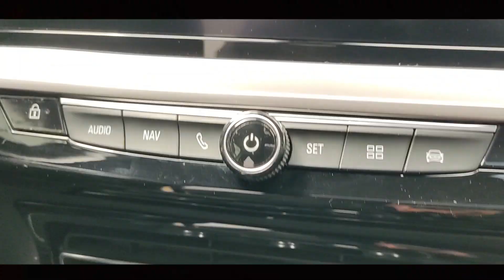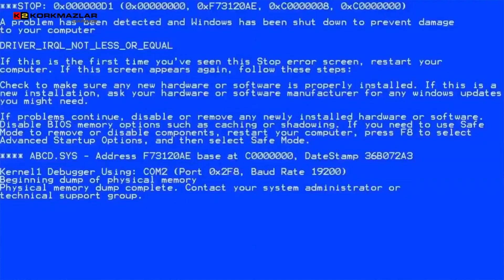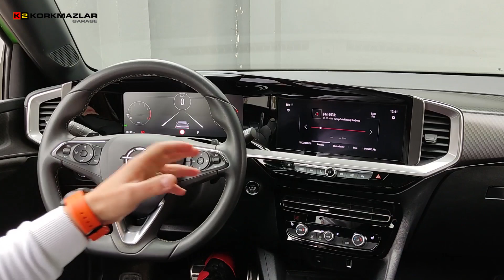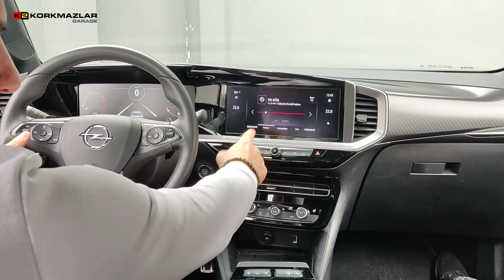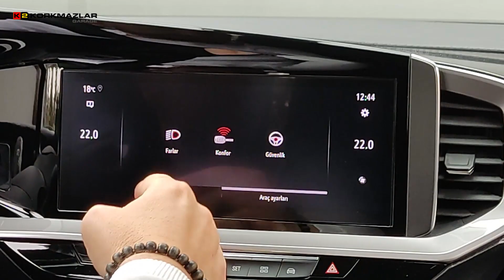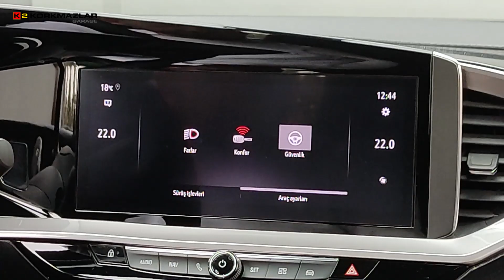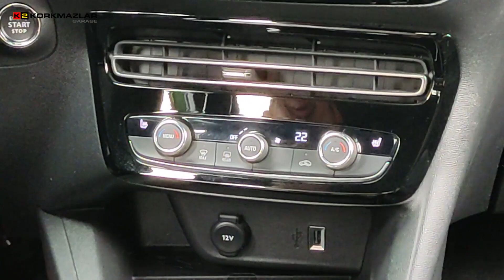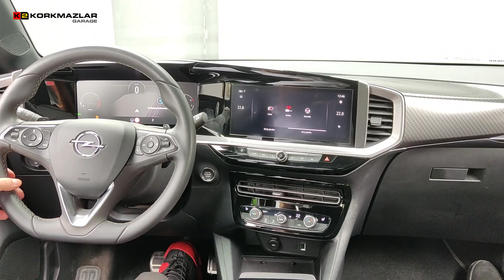Yeni OPEL MOKKA İnceleme Videosu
Yeni 2021 OPEL MOKKA Full Seri ULTIMATE+ donanım araç inceleme videomuzu, Siz Değerli Takipçilerimizin Dikkatine Sunuyoruz. Bu videomuzda Kadın ve Erkek gözüyle, Yeni MOKKA' nın tanıtımını gerçekleştirdik. Umarız keyifle izleyeceğiniz bir sunum olmuştur. Abonelik, beğeni ve kıymetli değerlendirmeleriniz varsa, yorumlar kısmına bekliyoruz.